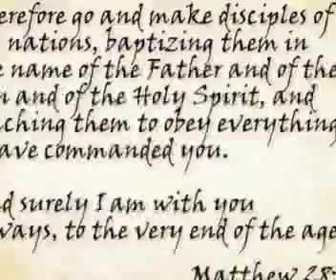Saipan SDA School Employment Opportunities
The staff of the Saipan Seventh-day Adventist School enjoys the unique opportunity of working on a beautiful Pacific island, with many of the commodities of the mainland U.S., in a vastly blended, Asian culture—thus merging the best of both worlds.